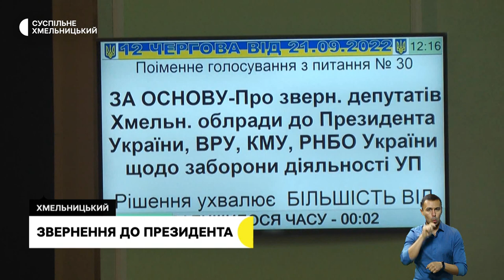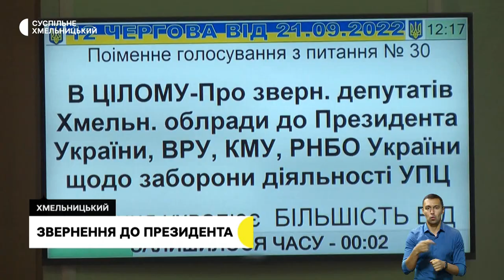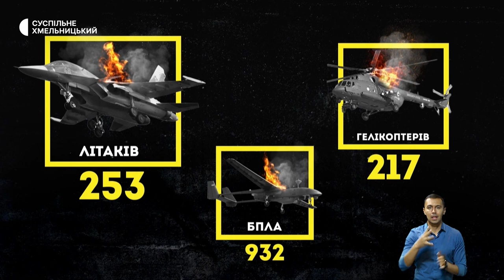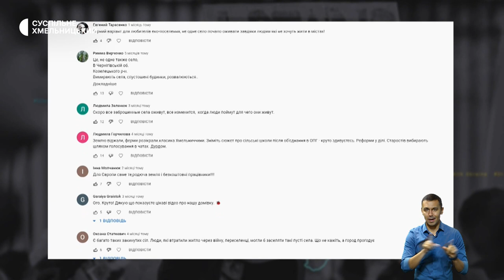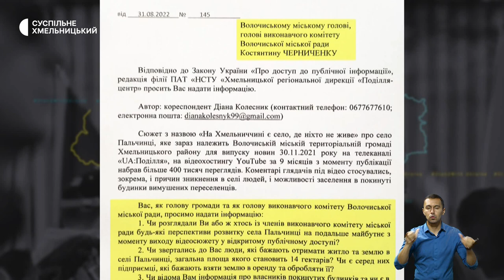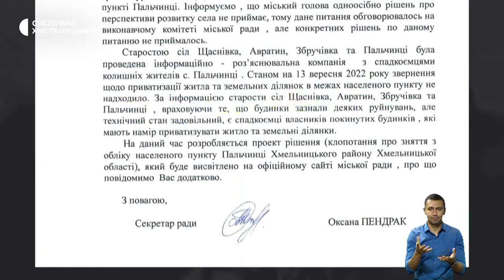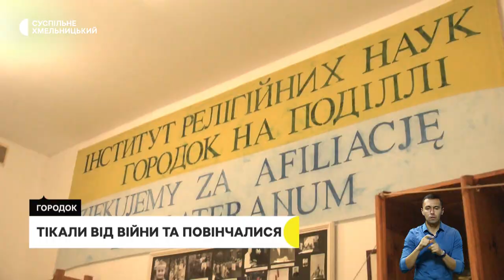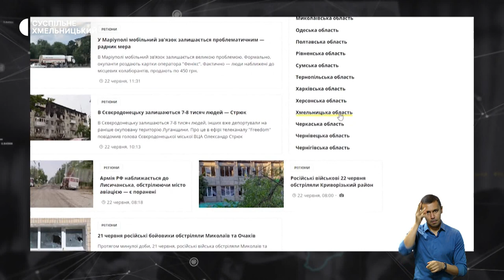Звернення до президента, село, де ніхто не живе, тікали від війни та повінчалися | 21.09.22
Депутати Хмельницької облради прийняли звернення щодо заборони в Україні діяльності УПЦ (МП); чи можливо пусті, напівзруйновані будинки віддати переселенцям?; історія вимушених переселенців з Херсонщини, які знайшли прихисток у інституті Богословських наук